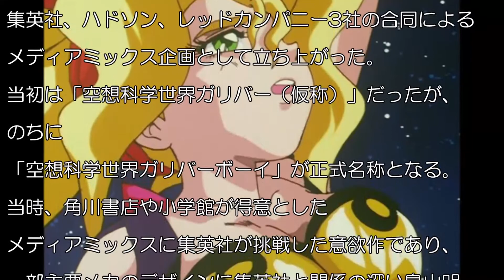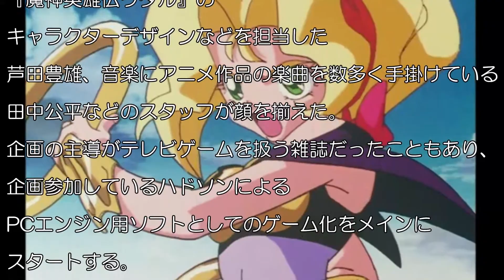空想科学世界ガリバーボーイ OP 燃えろ！ガリバーボーイ